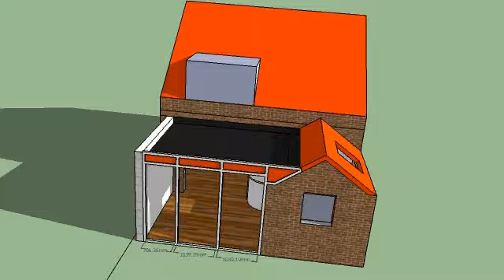Broek in Waterland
voorstel verbouwing particulier woonhuis